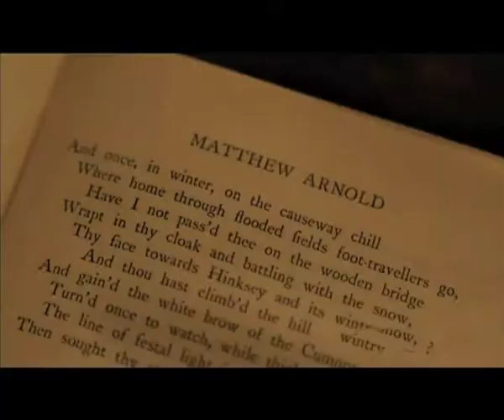F&A - Demo 2013